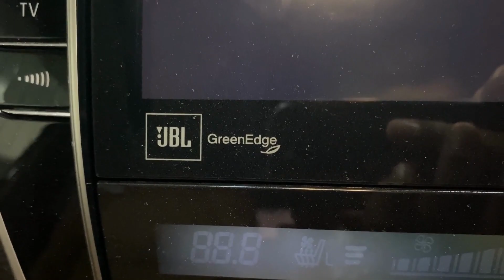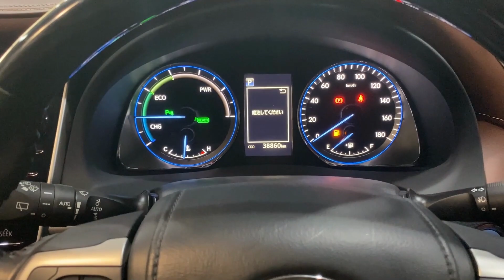Toyota Harrier 2018 | New Shape | Hybrid | Detailed Walkaround | Mr Car Freak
A detailed walkaround video of the Toyota Harrier Hybrid 2018 model.